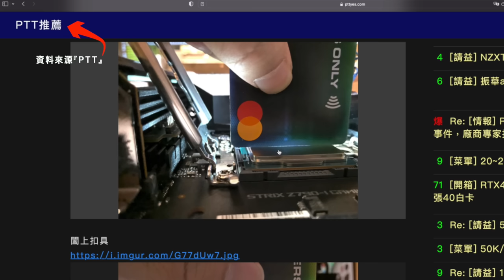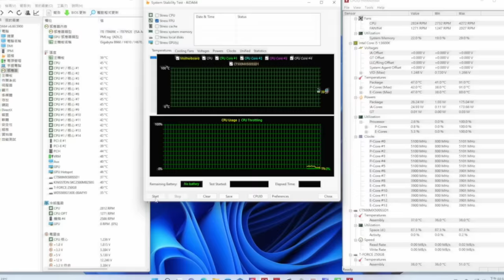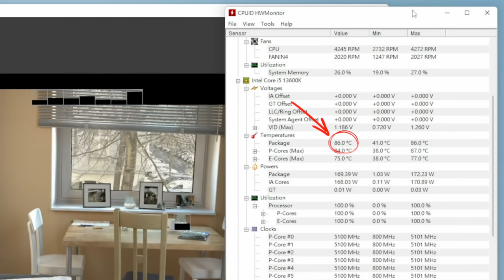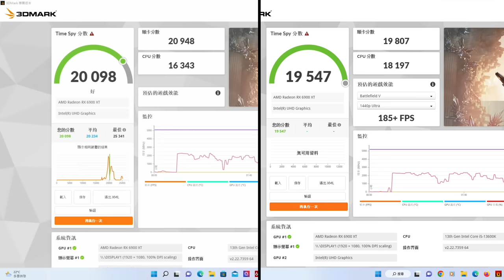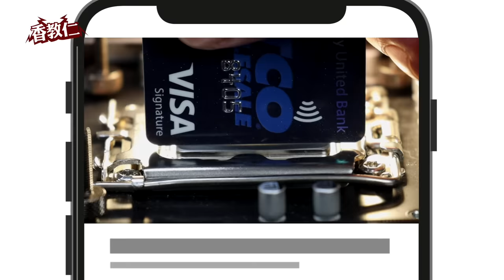【香教仁】真的又再次被壓彎變形了嗎？！還是逃不過先天設計缺陷命運嗎？｜Intel 13th i5-13600K安裝Z690主機板試實測｜『CC字幕』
有觀眾告訴我說他在PTT上看到，
有人在測試Intel 13代i7-13700K的CPU頂蓋平整度，
最扯的是連沒扣上CPU扣具放上信用卡測量也是凹陷不平整。
然後扣上後更是前途一片光明真的太扯啦！

CHAPTERS
0:00 被觀眾告知intel 13代 13700K再次被壓彎
0:47 替換到Z690主機板的CPU扣具再測試
1:09 Z790和Z690 CPU扣具型號比對
1:41 13代CPU 安裝到Z690主機板十
2:38 Z790和Z690 CPU壓桿外形比對
2:49 Z690主機板的CPU扣具壓彎測試
3:43 Z690主機板用i5-13600K測試結果
5:57 Z690主機板和i5-13600K遊戲測試
6:56 再次測試i5-13600K頂蓋平整度
7:44 用信用卡測試CPU頂蓋
8:15 用鐵尺測試CPU頂蓋